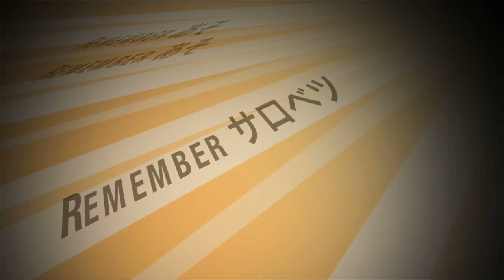Remember 『シーボルト』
老朽化や新型車両の登場などで引退を余儀なくされた列車をレビューするリメンバーシリーズ　２回目は、かつて長崎〜佐世保間を走っていた『シーボルト』
　『オランダ村特急』の頃からの塗装である赤・白・青のトリコロールカラーが再び復活した『シーボルト』
　利用者が伸び悩み短命に終ってしまったが、先頭部展望室から眺める大村湾沿いの前面展望は非常にぜいたくであった。
　車両自体は、オランダ村特急→ゆふいんの森２世→シーボルト→ゆふDX→あそぼーい！　と流浪の生涯を生きているが、現在のあそぼーい！がなかなかの人気なので、晩成型で悪くない生き方だと思ったりする。。